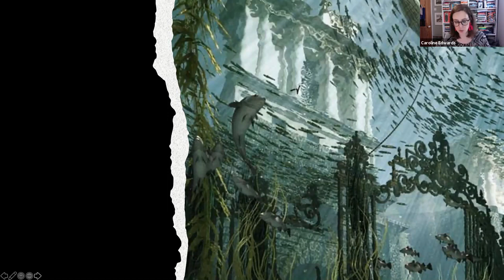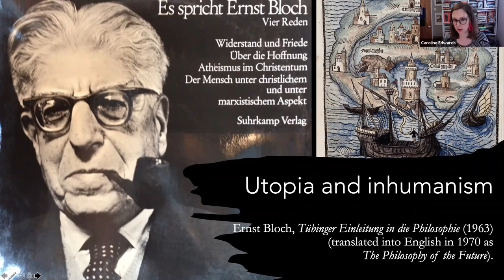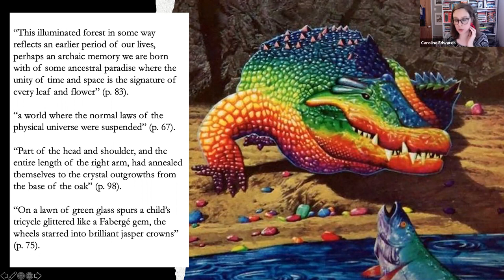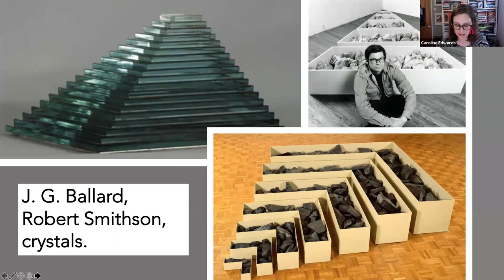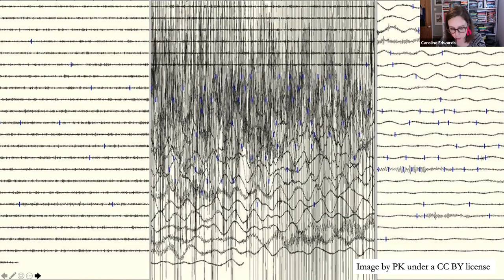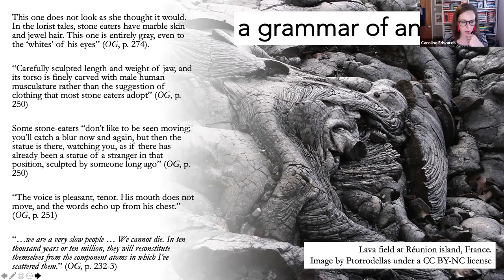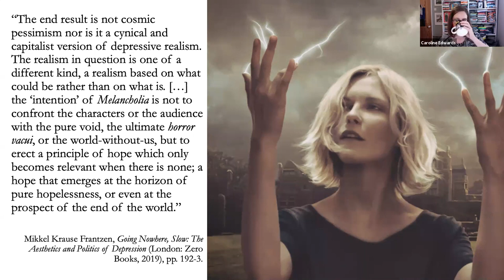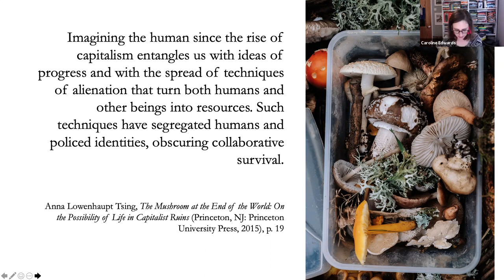Hypnotic Inhumanism The Welcome Descent into Decaying Worlds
This keynote lecture was delivered at the Current Research in Speculative Fiction (CRSF) Conference in June 2021. It develops a reading of inhumanism to investigate a central tension at play within narratives of survival set amidst collapsing ecological worlds. Focussing on the lithic, the talk reflects upon these surprisingly optimistic ecocatastrophic visions which imagine how nature will endure, despite humanity’s ravages to the environment. In so doing, I suggest a "rock aesthetics" via an elemental materialist analysis – read through the lens of posthumanist utopian possibility.